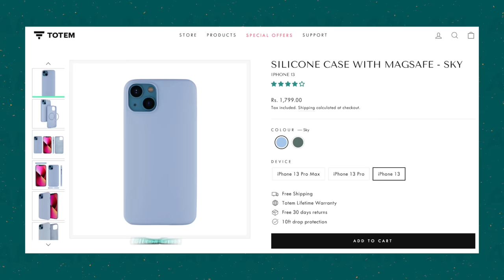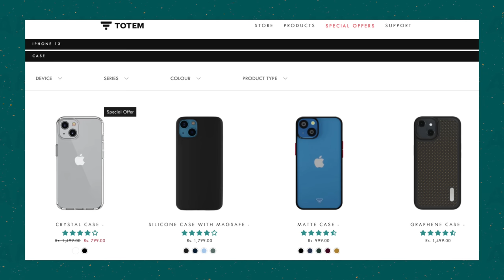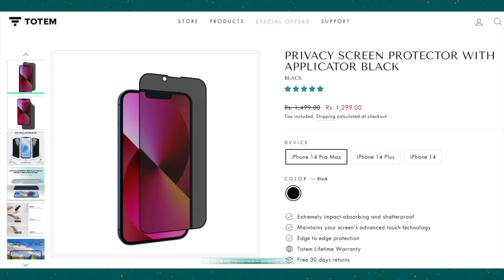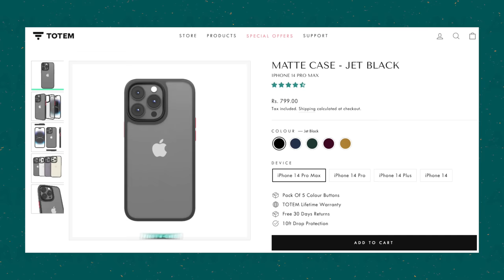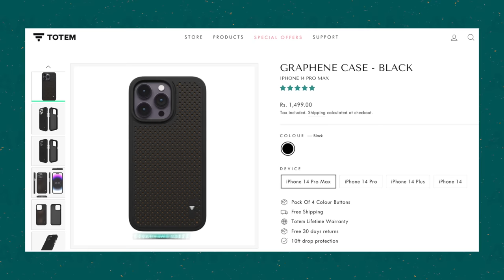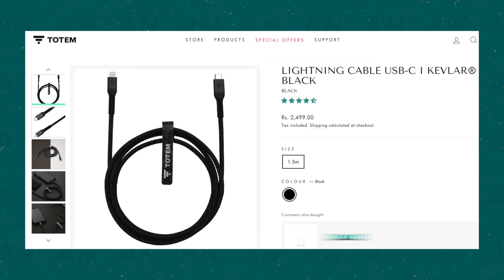This Brand Sent Me iPhone 13 Best Accessories Online .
i Bought iPhone 13 Accessorise Online .

MY GEAR:
Main Camera
hahahahah